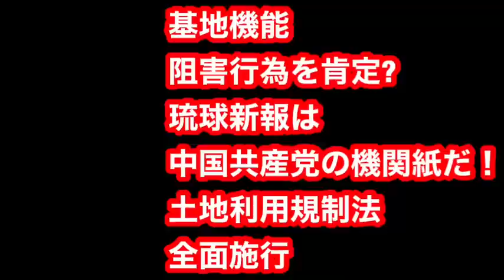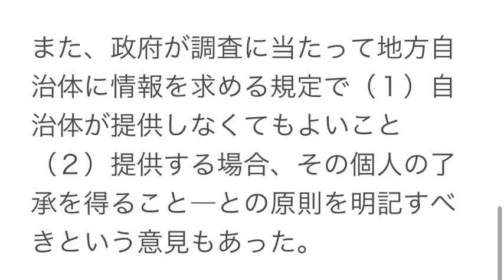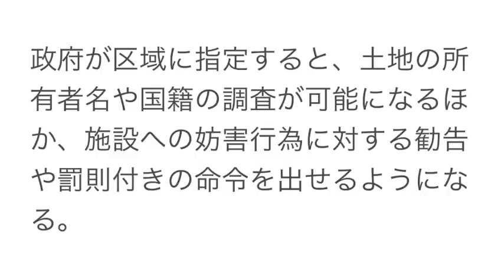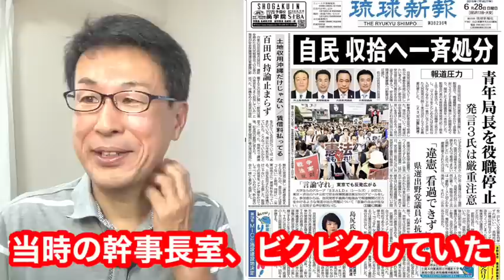基地機能阻害行為を肯定！琉球新報は中国共産党の機関紙だ！土地利用規制法全面施行